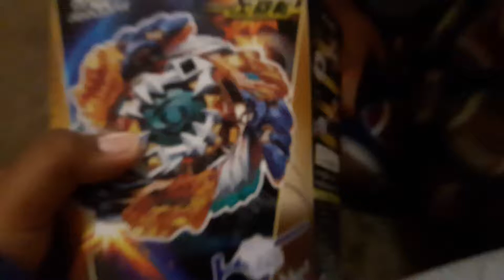Crappy Geist fafnir unboxing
Yamin